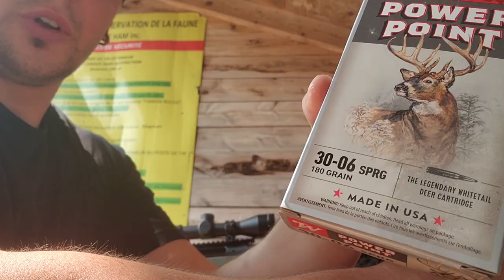On Test La Savege Axis 2 PR, et on fait de la salade de fruit !!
LIEN OFFICIEL POUR LA MARCHANDISE OFFICIEL OG

Woa sa fait un bout que je voulais faire sa! Mais maintenant que j'ai tout les document en règle je me suis assemblé la carabine de mes rêve, la Savage , Axis 2 , Précision rifle en 30-06.

dans cet vidéo on va passer en revue la carabine ainsi que tout les accesoires. puis on va tester differentes balles (165- 180 grain) pour finir on va tester du 180 grain sur notre mascotte de fruit, Pinkey Welley. et regarder  qu'est-ce qui se produit avec des image au ralentit !!

Merci a tout les Nouveaux et présent abonné!
Aimer , commenter et partager la vidéo pour du nouveaux contenu complêtement débile !!